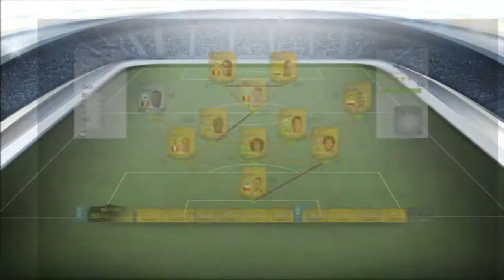Presentazione Canale | Bomber Menez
Primo di una lunga serie di video del mio canale su fifa 14 (per ora), spero che vi piaccia